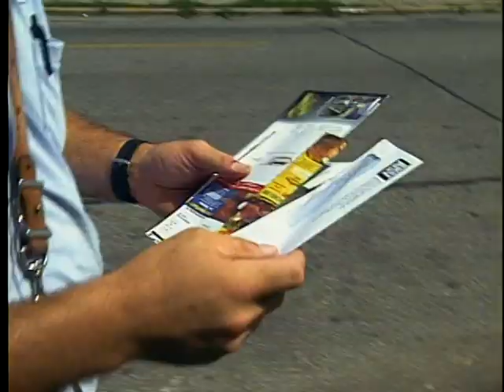Aaron Hancock-News Photographer